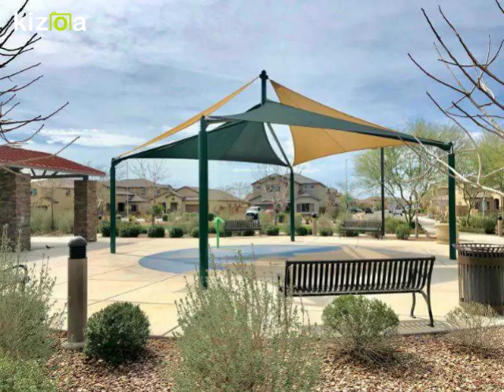Kizoa Movie - Video - Slideshow Maker: 11039 E Tarragon Ave MLS ID #5892835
GREAT SINGLE LEVEL HOME LOCATED IN POPULAR BELLA VIA COMMUNITY IN EASTMARK.HOME SITS PERFECTLY ACROSS DESERT OASIS. AS YOU ARRIVE TO YOUR NEW HOME YOU WILL SEE GORGEOUS FRONT YARD VIEWS OF THE SUPERSTITION MTNS. RELAX IN YOUR TUSCAN STYLE FRONT COURTYARD. HOME FEATURES: 10 FT FLAT CEILINGS,DARK LAMINATE WOOD FLOORS, 3 BDR + MOVIE ROOM WITH 7.2 DOLBY SURROUND SOUND CAPABILITY.,ROOM MAY BE USED AS A 4TH BDR, MASTER BDR SPLIT FLOOR PLAN, FORMAL DINING ROOM, GREAT ROOM WITH 5.1 DOLBY SURROUND SOUND CAPABILITY. GOURMET KITCHEN WITH R/O SYSTEM, STAINLESS STEEL APPLIANCES & BREAKFAST NOOK WITH EXTENDED BAY WINDOW. GO OUTSIDE AND ENJOY LANDSCAPING BY DESIGN, ARTIFICIAL GRASS,HOT TUB WITH CABANA, BUILT IN FIRE PIT,COVERED PATIO & TUFF SHED STORAGE.3 CAR SPLIT GARAGE WITH 4' EXTENSION. MUST SEE!